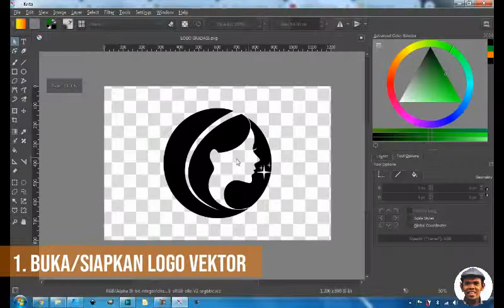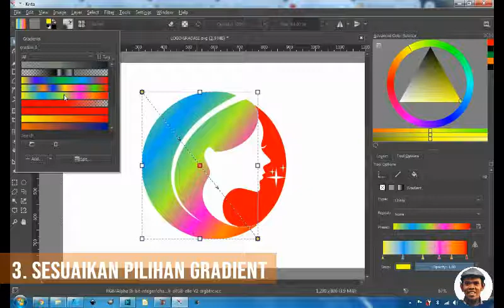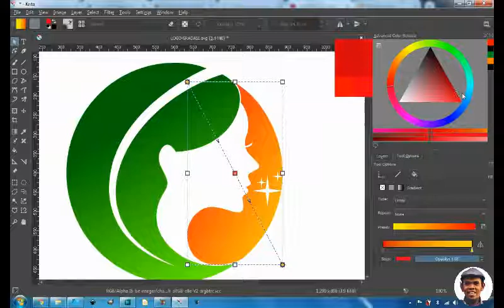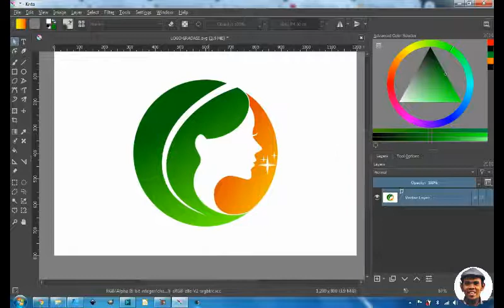Tutorial Krita, Gradient Color Vector Logo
Tutorial Krita, Gradient Color Logo Vector